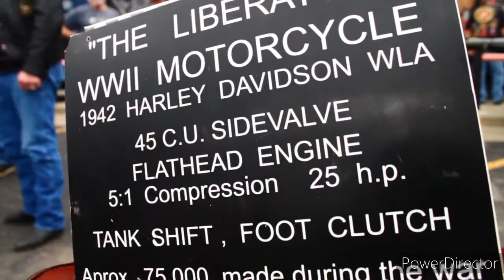Scooters car show!!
scooters had their first annual car show a few weeks back!!

hope yall enjoy this edit!!